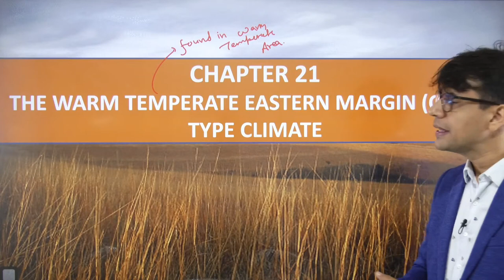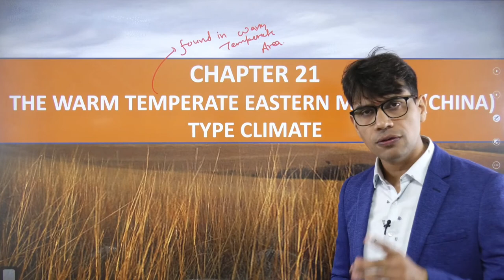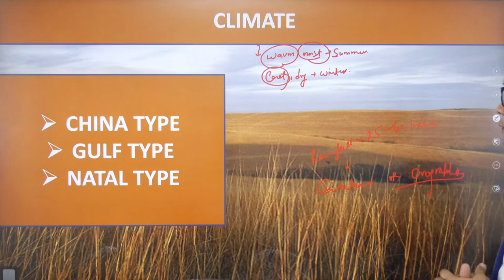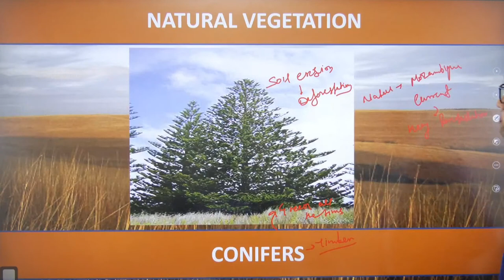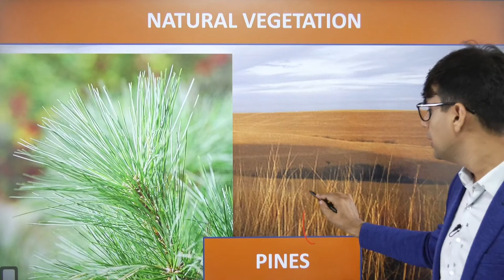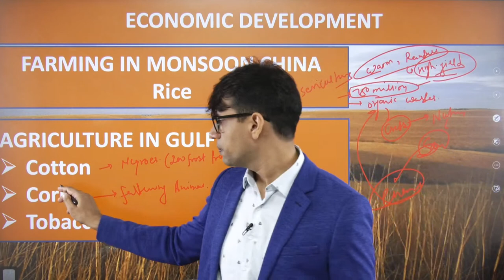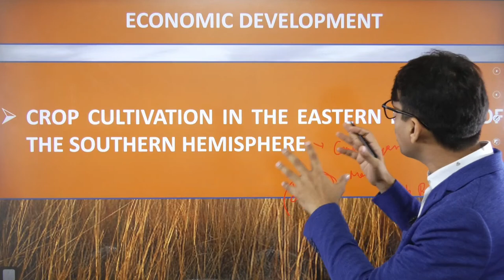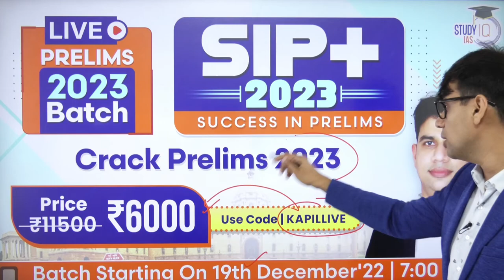Lecture 33: The warm temperate eastern margin (China type) climate | GC Leong | UPSC Geography